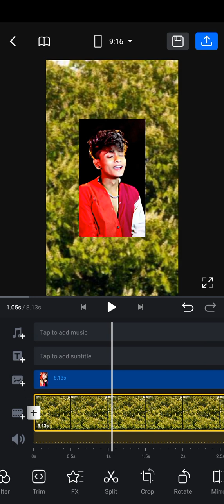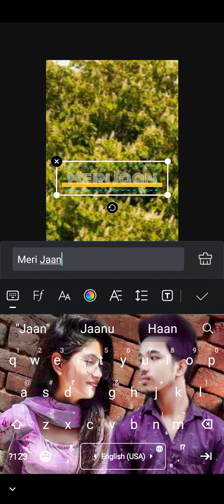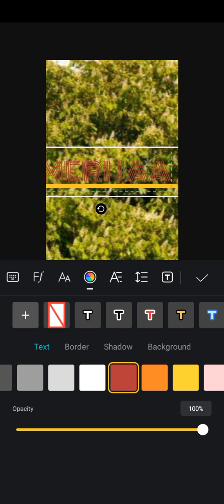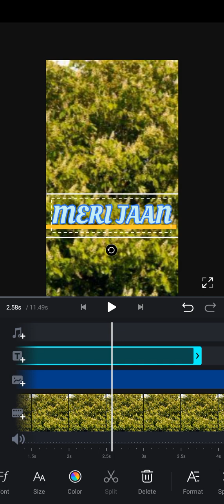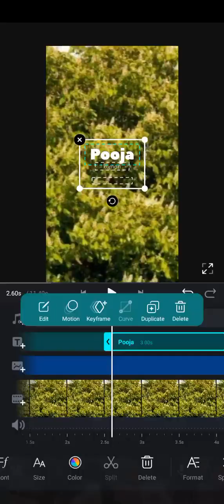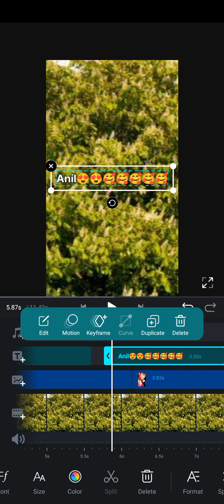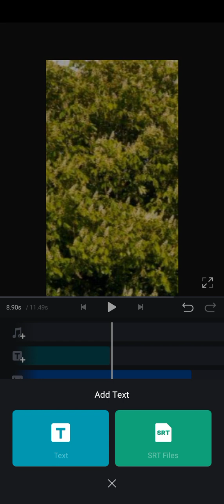Viral jungle Font Name Reels video Editing Tutorial | New VN App template | JUST ONE CLICk🔥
vn se kaise editing karte
hain
vn par photo kaise banate
hain
vn20230121_135150
vn video editor
vn app se editing kaise
kare
vn se video edit kaise
kare
Vn
vn video editing
vn app se video editing
kaise kare